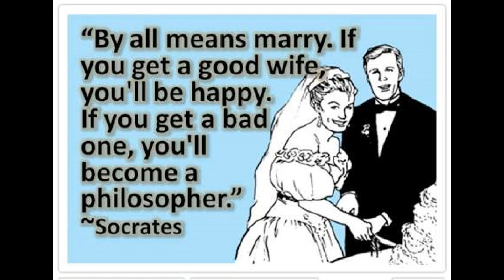पोती और पोतनी का रोज दिन का टकरार कैसे कम करे , how to create good relation between Couple.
हेलो दोस्तों यह जो वीडियो है यह आपको काम आएगी एक पति और पत्नी को कैसे चाहिए वीडियो पर आपको सिखाता है पहले दो-तीन साल शादी के बाद सब कुछ ठीक रहता है पर कई साल गुजरने के बाद पति और पत्नी में झगड़ा हो जाता है जो मैं आपको किस तरह से एक पति अपनी पत्नी की ख्याल रखना चाहिए और एक अपने पति का कैसा ख्याल रखना चाहिए यह वीडियो आप पूरा देखते रहिए अगर दोस्तों यह वीडियो आपको बहुत काम का लगा है तो प्लीज सब्सक्राइब कीजिए इस YouTube चैनल पर बाल